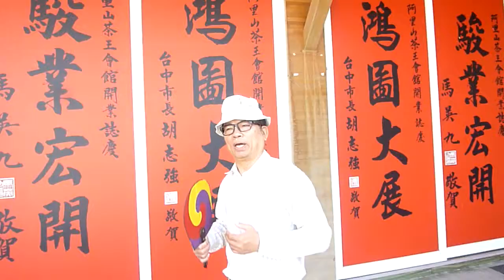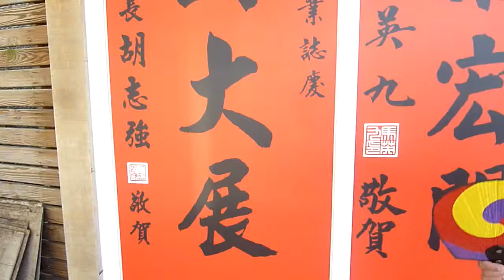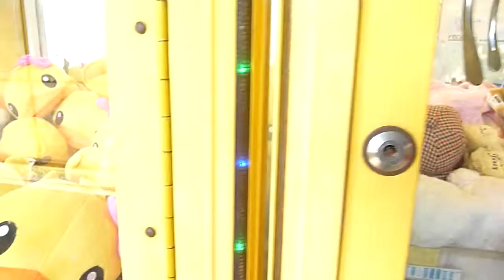人生腳步 樹笛+口琴 11